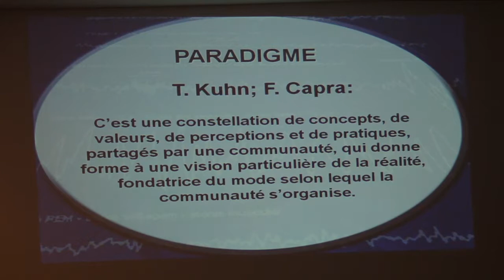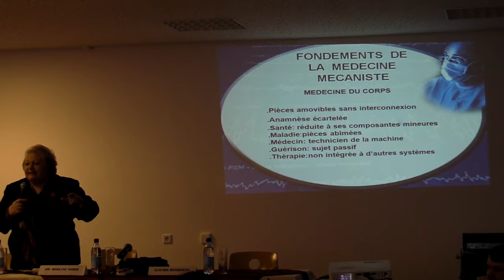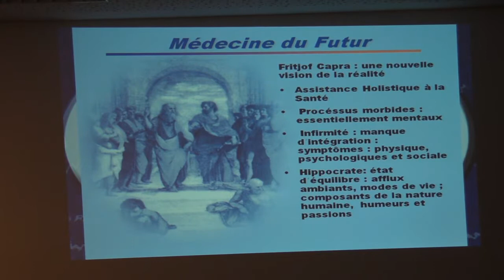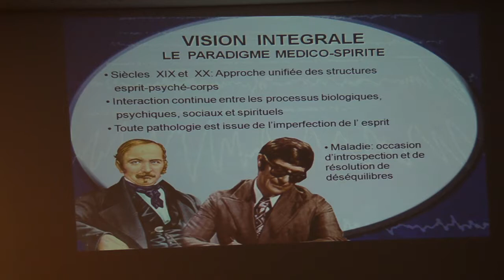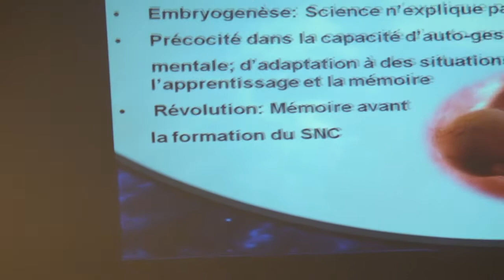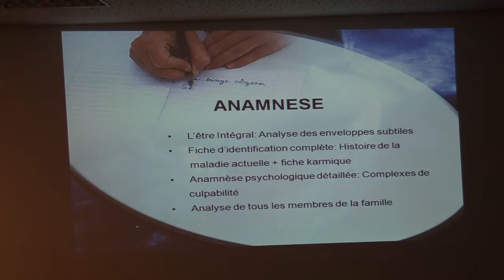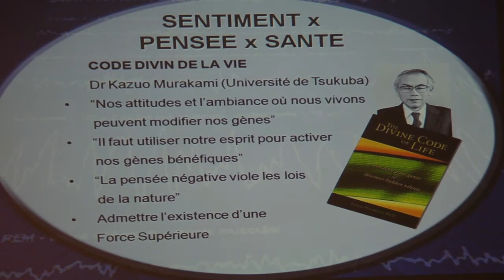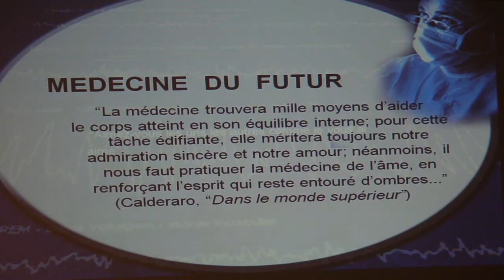Médecine et Spiritualité - Un nouveau paradigme pour la santé (Marlene Nobre)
Conférence "Médecine et Spiritualité - Un nouveau paradigme pour la santé" par Dr. Marlene Nobre, Présidente de l’Association Médico-Spirite Internationale

Luxembourg, 20 Novembre 2010